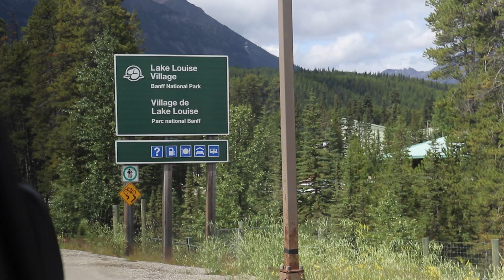Moraine Lake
Summer 2019 with mga pre